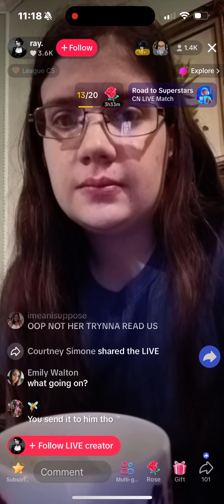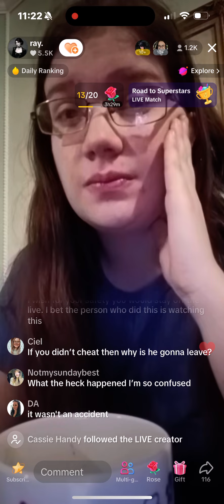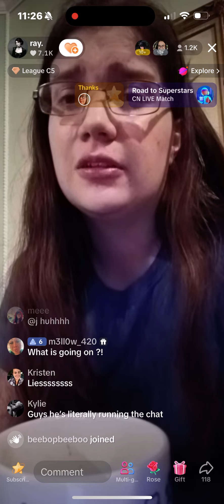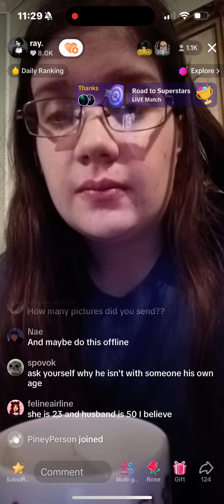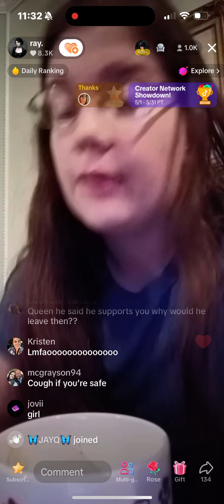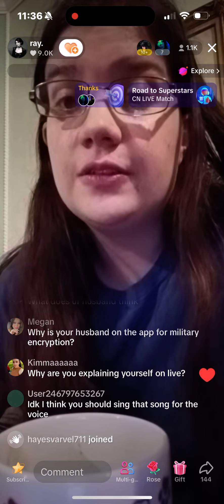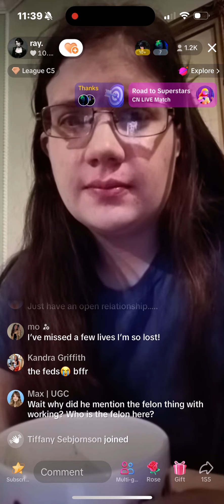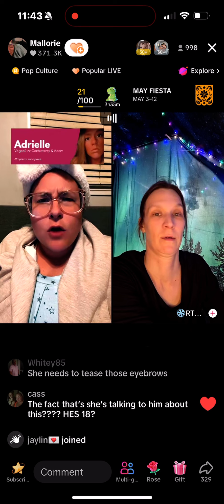Ray Sent Boyfriend Pics Hubby is Mad 5/10/24